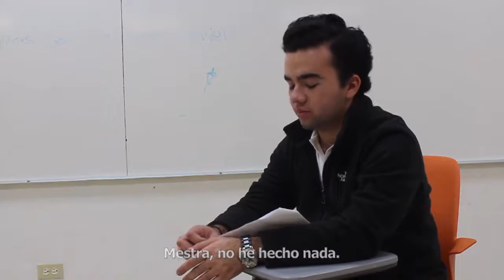Oú sont les valeurs?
Francés 3, Luisa Carreón, Natalia Estrada, Emiliano Salazar, Salma Lozano